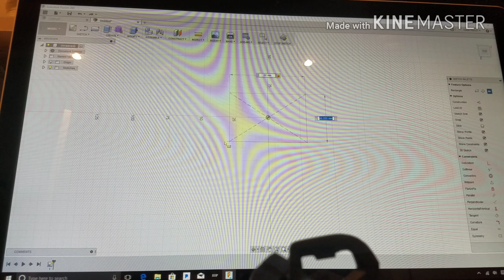Broken snowboard...3D FIX!!!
my brother wanted to see if we can actually design and print this to be functional. he could have bought it but where is the fun in that. printed in 1mm thickness with 10% infill. just a test piece. dinal part will be of ABS plastic printed at 50% and 3mm wall thickness. season is just around the corner.